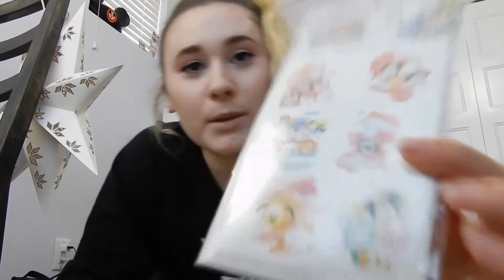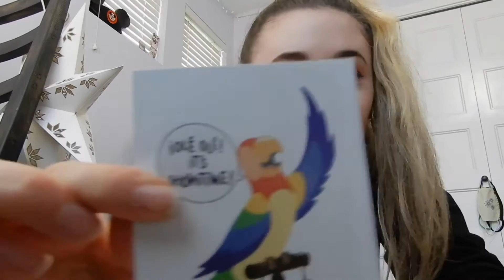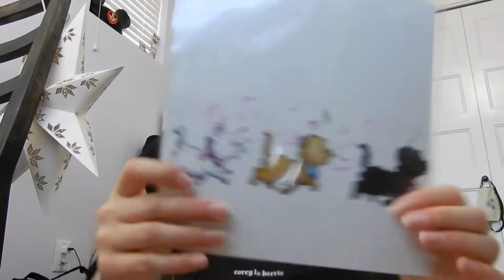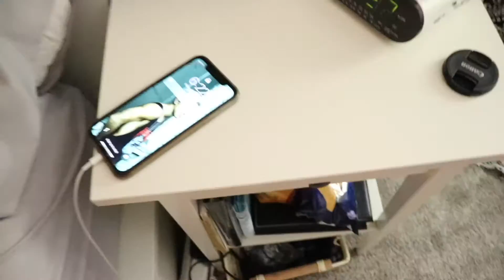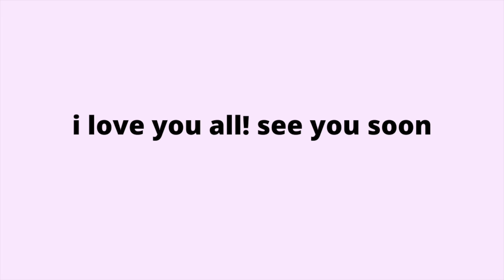The Truth About Living Alone *i threw a party*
or Instagram - @POVofJess

♡ LINKS ♡
SeatGeek: $20 off your first purchase!

ily :)

sub count:

if you see this comment "bananas"